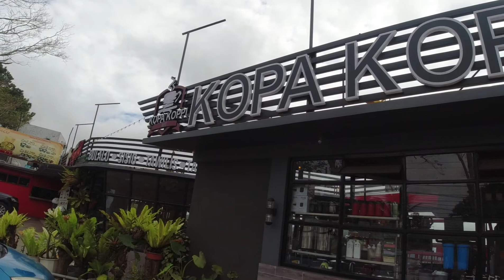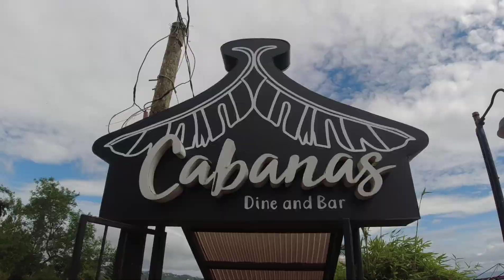Kopa Koppi • Cabanas • Tagaytay | Iskapo ni JuAn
Nagkita kita kaming magkakatrabaho upang magkadaupang palad pagkalipas ng dalawang taon. Ang saya lang eh puro tawanan tsaka kulitan na may asaran. Solid na biyahe mga ka iskapo 👍